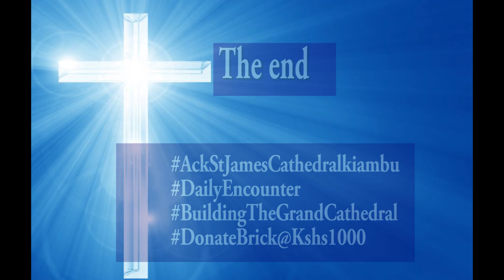YOUR DAILY ENCOUNTER2023, May 19IN HIM WE LIVE AND MOVE AND HAVE OUR BEING Acts 17:1-34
2023, May 19

IN HIM WE LIVE AND MOVE AND HAVE OUR BEING

Acts 17:1-34

This chapter gives the following highlights:
i)  Paul’s Preaching and persecution at Thessalonica, another city of Macedonia (v. 1-9).
[V 1. When Paul and his companions had passed through Amphipolis and Apollonia, they came to Thessalonica, where there was a Jewish synagogue]
ii)  Preaching at Berea, where he met with an encouraging audience, but was driven away by persecution (v. 10-15). [V 11. Now the Berean Jews were of more noble character than those in Thessalonica, for they received the message with great eagerness and examined the Scriptures every day to see if what Paul said was true].
iii)  Debate at Athens, (v. 16-21), and the account he gave of natural religion, [V 16. While Paul was waiting for them (Timothy & Silas) in Athens, he was greatly distressed to see that the city was full of idols.]
iv) For the conviction of those that were addicted to polytheism and idolatry, and to lead them to the Christian religion (v. 22-31),
v)  The success of this sermon (v. 32-34).
[V34. Some of the people became followers of Paul and believed. Among them was Dionysius, a member of the Areopagus, also a woman named Damaris, and a number of others].

Despite the persecutions Paul does not stop preaching the gospel. Every city he passed through, he went to the synagogue and preached Christ with a lot of zeal. He was systematic in his mission, starting by preaching to the Jews and then the gentiles. His missionary work was successful as recorded in this chapter. Love and compassion motivated him to continue with the work. What motivates you?